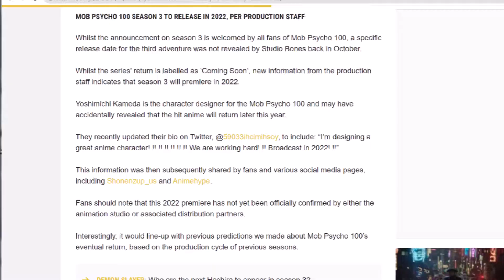MOB PSYCHO 100 SEASON 3 CONFIRMED UPDATE! | FINAL SEASON?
Road to 10k otw!!!